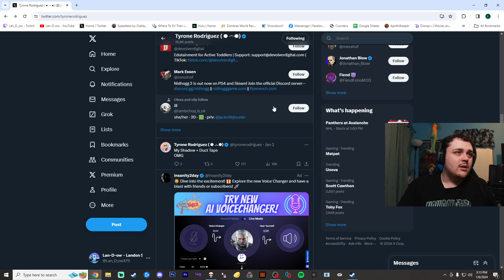Update 1.9.6 Adds So Much (but also breaks the game) | TBOI: Repentance Online Beta | Part 11